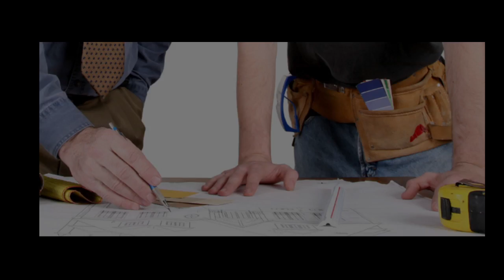Promotional Video 2 of 2 for Central Texas Remodeling and Flooring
Promotional video 2 of 2 shot for Central Texas Remodeling and Flooring